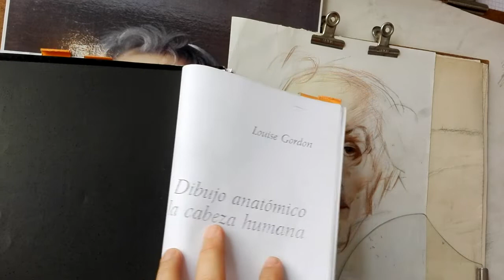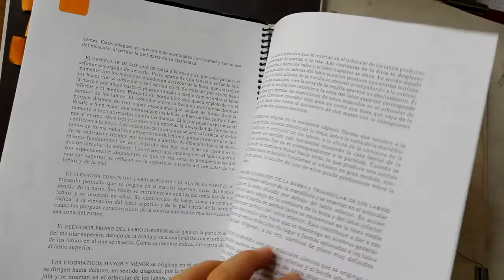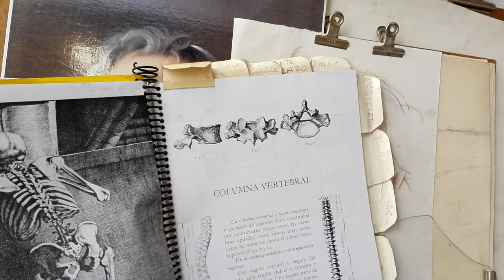PROYECTO BERTIN 1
Pintura a lápices de color. Lámina anatómica del rostro por Gustavo González Echeverría para ARTEFIGURA Taller online   PROYECTO BERTIN se llama así por el famoso retrato de Monsieur Bertin  de Dominique Ingres.  Ingres, del Museo del Louvre de París.